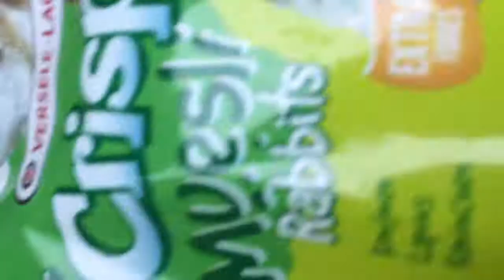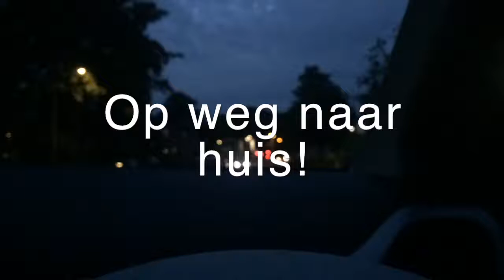Konijnen ophalen van vakantie!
In deze video ga ik (Yulin) naar mijn opa en oma om mijn konijnen op te halen. Ze hebben daar gelogeerd terwijl ik op vakantie was!